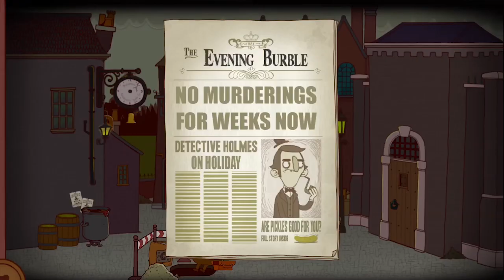バートラム・フィドルの冒険 エピソード2：惨々たる誤算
Nintendo Switch版発売中！

謎！ハト！ダジャレ！
ビクトリア朝ロンドンを舞台にしたコメディタッチ
殺人事件推理アドベンチャーがかえってきました。
前作からしばらくあとのこと。奥方からの圧力に負けて主人公バートラムは知人のダルズワース氏が経営する石けん工場のテレアポセールスマンとして働いています。…が、そんな憂鬱な毎日がいつまでも続く訳がありません。騒がしい冒険が再びはじまります。

冒険家バートラム・フィドルとその従者ギャヴィンたちと共にロンドンの深層部を旅しましょう。秘密の通路を探索して隠されたアイテムを見つけ出し、胡散臭い登場人物達と出会い、頭も心も迷わせる謎を解き、これまで以上のダジャレにうんざりしながら「惨々たる誤算」の謎を解き明かし、物語のフィナーレを迎えてください！

本作の世界観は歴史的に85%は正確ではありません。『惨々たる誤算』はビクトリア朝小説、ハマー・フィルム・プロダクションのホラー作品およびモンティパイソンの影響を受けています。そして、文字通り、ブレグジット前のイギリスのユーモアに溢れています。

『バートラム・フィドルの冒険 エピソード1：霊刻なる事件』から始まったこのストーリーは今回で完結となりますが、それぞれ単体でも遊ぶことができます。約60のシーン、ジャズ風の独特なサウンドトラック、そしてフルボイスのキャラクター達が登場するこのアドベンチャーゲームは、まさに歴史的な作品と言っても過言ではないでしょう！